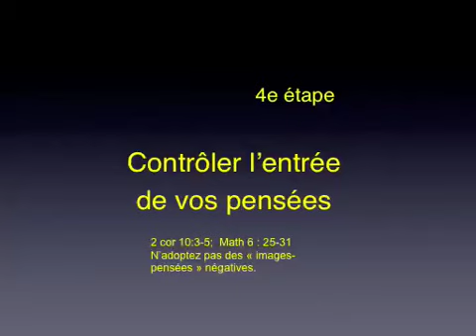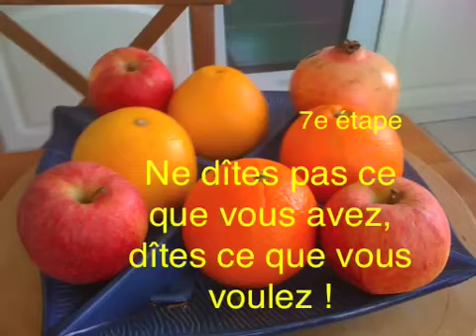Prière : Prier en 7 étapes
Semaine de prière